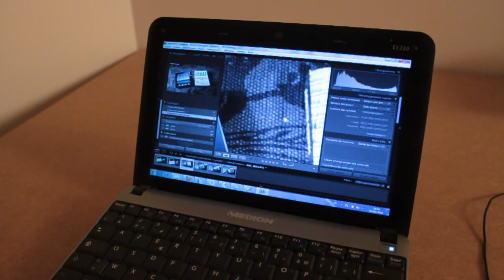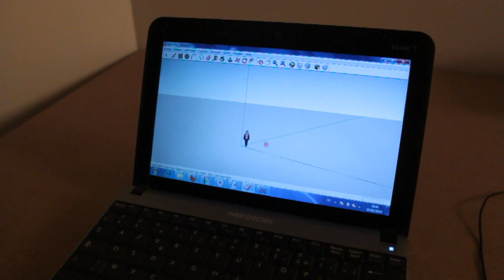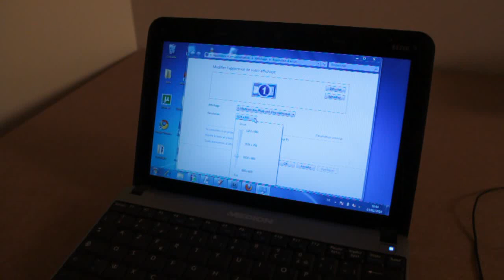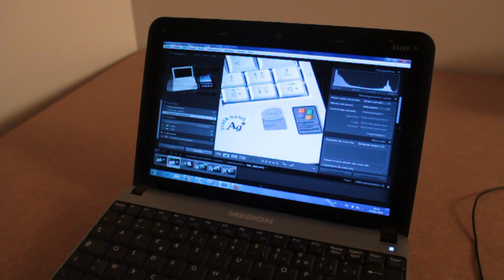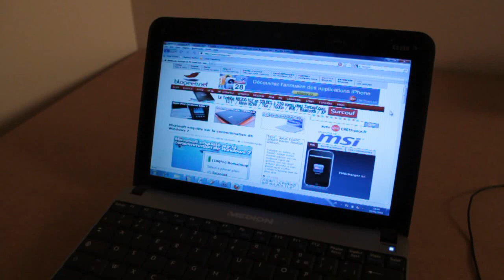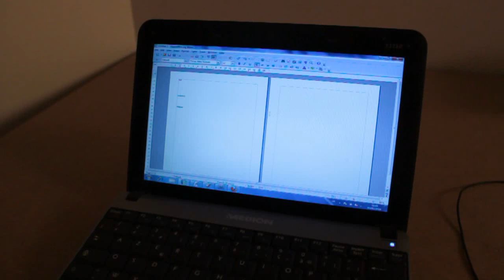Nouveau pilote GMA 950 sous Windows 7